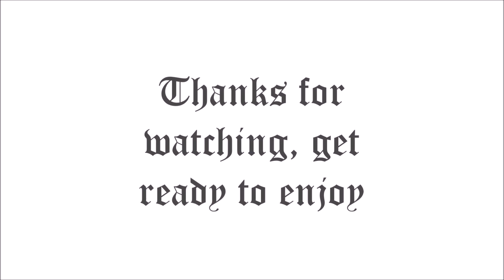Justin Bieber - Intentions ft. Quavo | REACTION REVIEW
Are the intentions pure...

R.I.P. Nipsey Hussle, Mac Miller, XXXtentacion & Juice WRLD